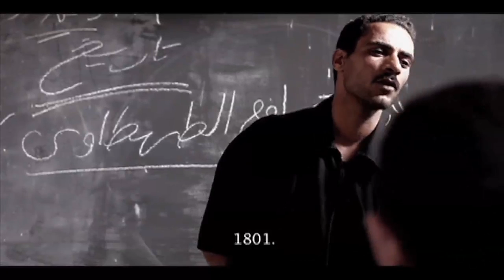The Road to Atalia (2010) : Part 1 - IOM-Irregular Migration-Egypt-Amr Waked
The Road to Atalia(2010) :

A short drama addressing minors irregular migration to Italy, the film was produced under the second phase of Unaccompanied Minors Migration Campaign.